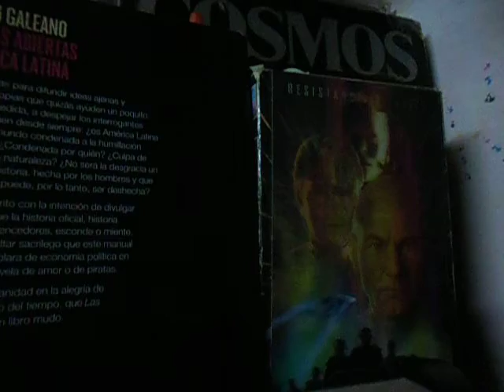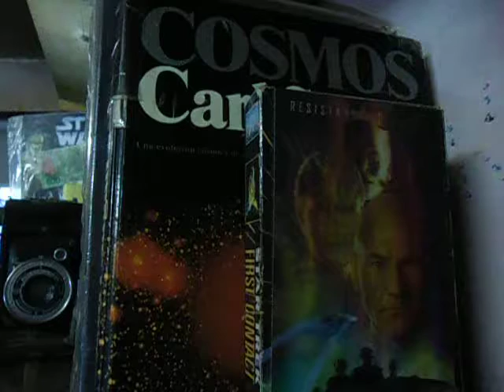LA VARITA MÁGICA DEL MERCADO MUNDIAL, 139